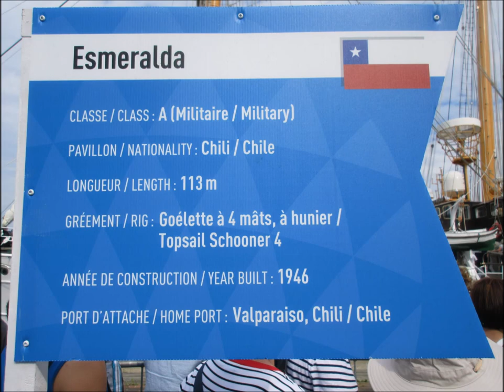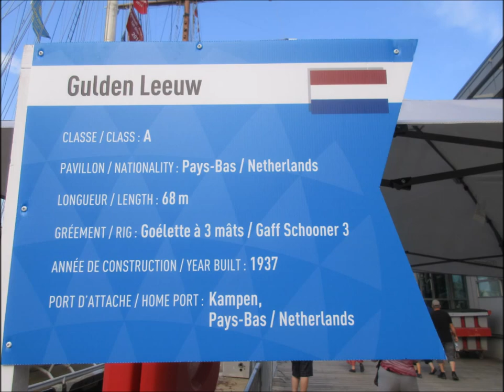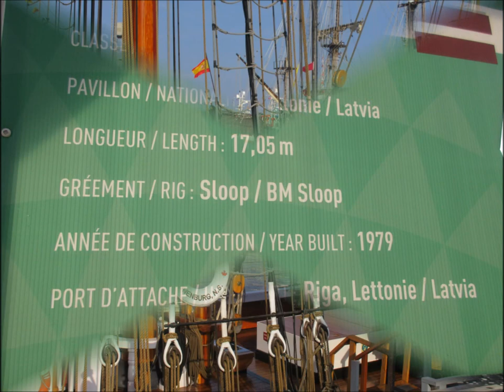Grands Voiliers à Québec- Great Sailing Boats in Québec City.Can.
38 Great Sailing Boats from several Countries in Québec City. An Amazing event to celebrate the 150th Anniversary  of the Confederation of Canada. 18 -23 Aug. 2017